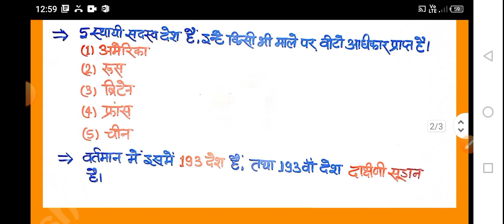United Nations (Uno) importent fact| SSC GD GS GK| संयुक्त राष्ट्र संघ| guider_akhilesh_classes